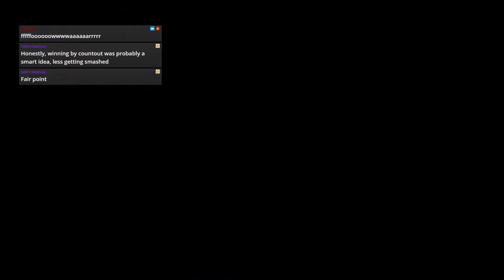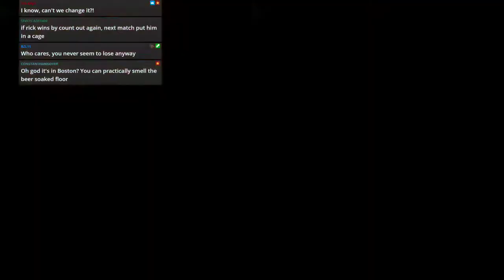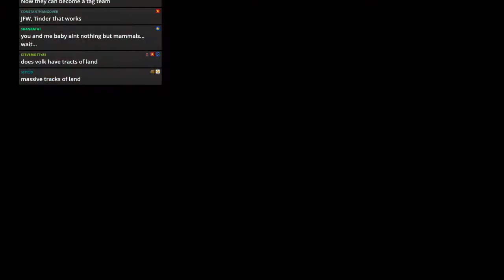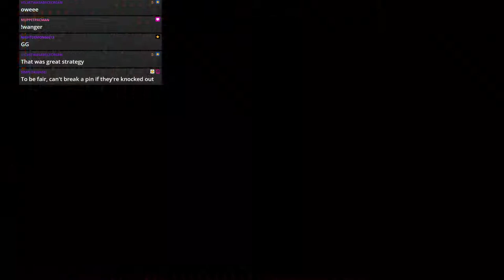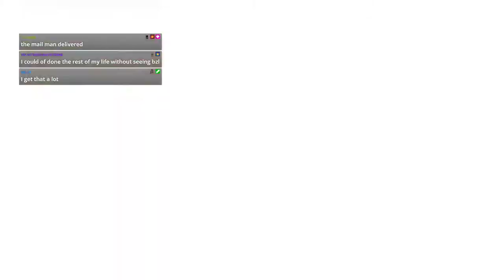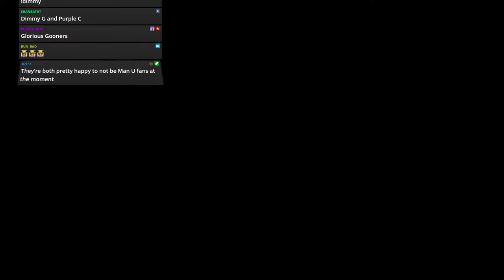WWE 2k19 - JFW Efed - CLAW - Episode 79